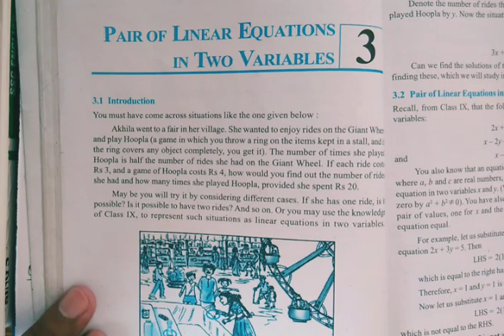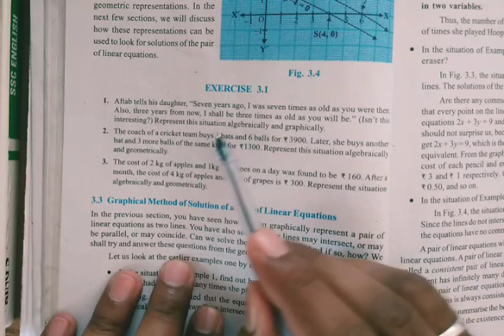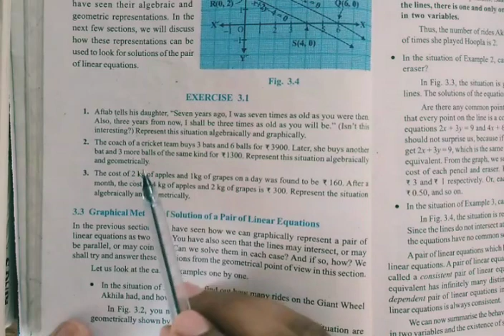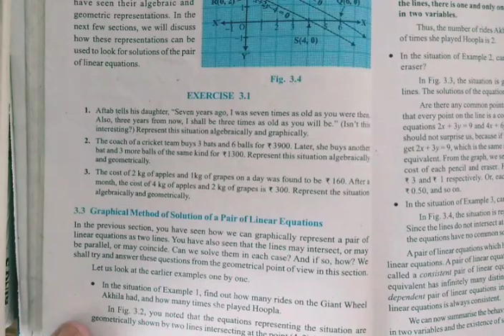Class-10th Maths/NCERT/Pair of linear equation in two varirables/Chapter-3/Ex-3.1 Intro & solutions.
Manan Classes
CBSE/RBSE/ICSE

✅Class-9th NCERT/CBSE/State Board. !!!

✅Class-10th Maths NCERT/CBSE/State board. !!!